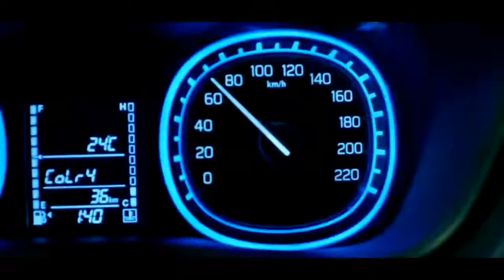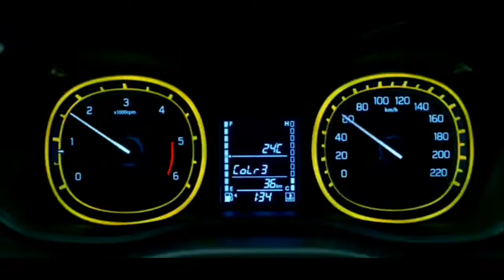maruti suzuki vitara brezza ने बनाया नया कीर्तिमान ।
Hello dear friends.  Hope you all are healthy and enjoying watching this video.  On this channel you will be the first to see news and videos related to cars.  Whether it is a review of a new car, an figures of monthly sales of cars or any breaking news.  Once again thanks to all of you...